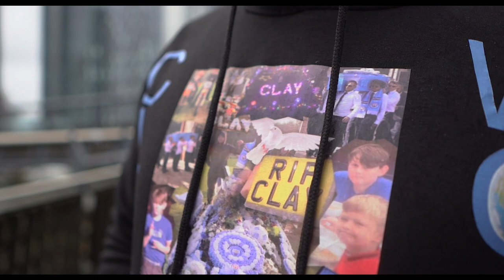Trevor Troopz - Calm Seas (Music Video)